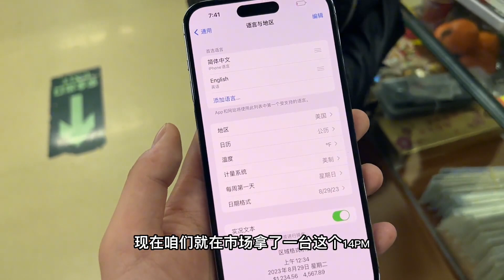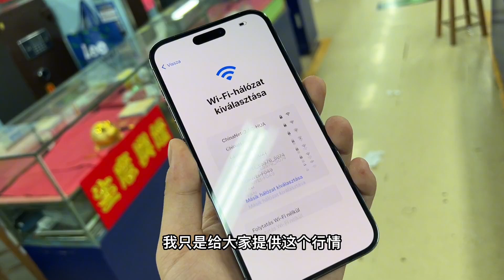深圳华强北市场 iphone14 pro Max 如此廉价，才5000多元，瞬间让老款滞销在柜台！